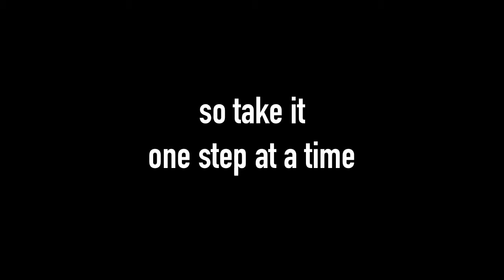Space Grunts Trailer Officiel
Trailer de Space Grunts développé par Orangepixel sortie le 12 janvier 2016 sur PC